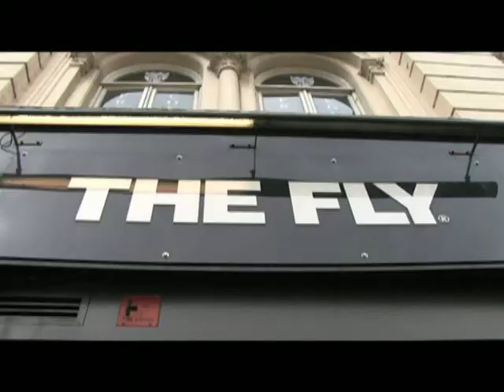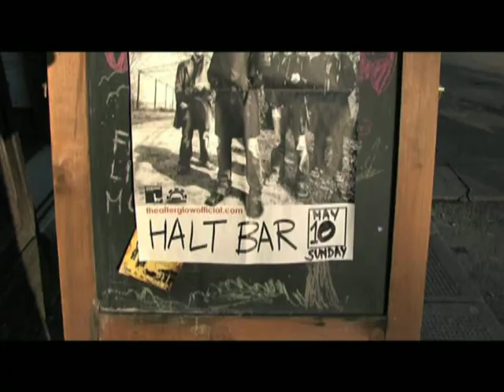THE AFTERGLOW Tour 2009 Pt.1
The Band during the first leg of their "Sorry" Tour 2009 all around UK and Italy. Soundtrack - "Merry Go 'Round" taken from the album "Sorry" (Doublemind Records, 2009). Shot and Edited by Davide Valle.